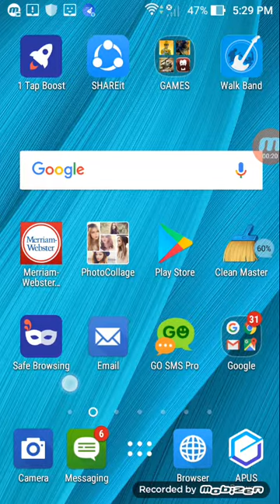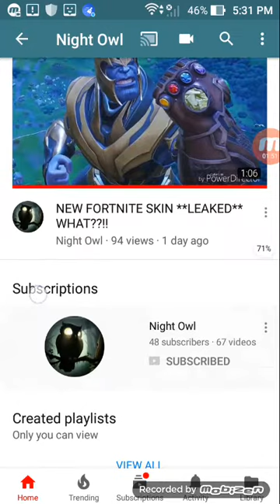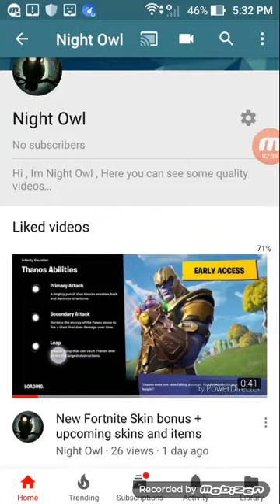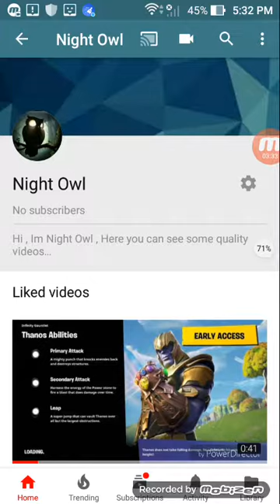Im going to stop making daily videos in this channel + subscribe to my new channel